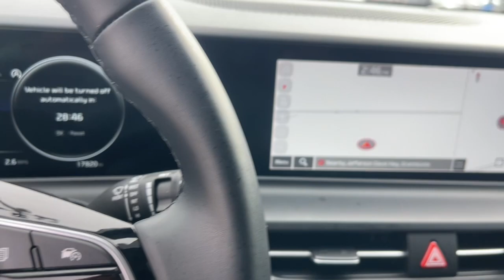2024 Kia Seltos Aiken SC,North Augusta Augusta Evans Grovetown H11208A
Steel Gray Used 2024 Kia Seltos EX available in 550 Jefferson-Davis HWY, Warrenville, South Carolina at Honda Cars of Aiken. Servicing the Aiken, North Augusta, August, Evans, Grovetown area.

2024 Kia Seltos EX - Stock#: H11208A

Power Lift Gate Back Up Camera Bluetooth MP3 i Pod Adaptive Satelitte Radio Hands Free Calling Power Moonroof Professionally Detailed Inside and Out. CARFAX One-Owner. Clean CARFAX. -Want a fair price we have it.- Honda Cars of Aiken takes pride in serving our community that is why we use third party software to ensure our prices are the best value. We look at comparable vehicles within 150 miles to insure that our price is always a great value. All of our pre-owned vehicles are discounted several percent below current market values and are offered to you at our lowest price. Be sure to ask for a complimentary market report on any of our pre-owned vehicles. We will provide you a Carfax vehicle history report a comprehensive 100-point inspection and no surprises for your peace of mind. Honda Cars of Aiken is a family owned dealership and our number one goal is to treat you like family. Call or stop by for a visit today.brbrbrAs you do your comparison shopping you will see Honda Cars of Aiken offers some of the best values in the market. We will provide you a Carfax Comprehensive Vehicle Inspection and how we arrived at the price. Call or Stop by and see Mark Owen or Mike Whisenant at Honda Cars of Aiken in Aiken South Carolina. *Internet sale price must be presented at the time of sale; internet sales price does not include dealer installed terms. *Pricing of vehicles on this website does not include options that may have been installed at the dealership. Pricing may include current promotions and/or incentives. Price does not include tax tag registration fee or $599.50 Closing Fee. Please contact the dealership for the latest pricing and monthly payment. Published price subject to change without notice to correct errors or omissions or in the event of inventory fluctuations. Based on 2019 EPA mileage estimates reflecting new EPA fuel economy methods beginning with 2008 models. Use for comparison purposes only. Do not compare to models before 2008. Your actual mileage will vary depending on how you drive and maintain your vehicle. While every effort has been made to ensure display of accurate data the vehicle listings within this website may not reflect all accurate vehicle items. Accessories and color may vary. All Inventory listed is subject to prior sale. The vehicle photo displayed might be an example only; vehicle photos might not match the exact vehicle. Please confirm the vehicle price with the dealership. Recent Arrival!